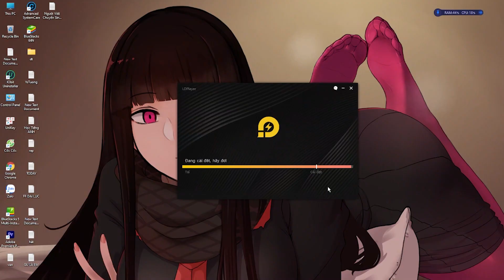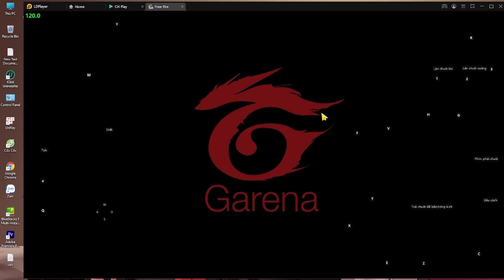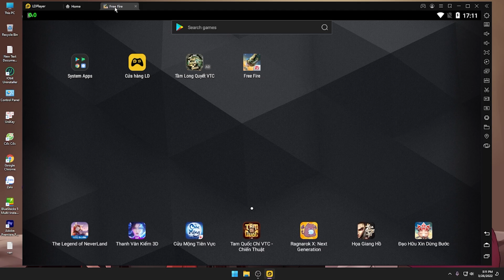Hướng Dẫn Tải Và Chơi Free Fire Trên LD Player Auto 90 Fps